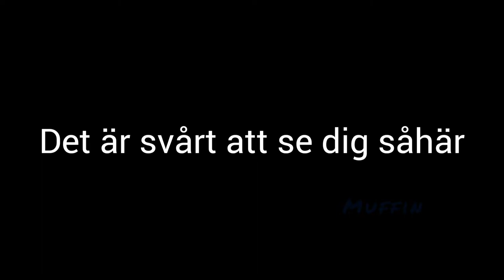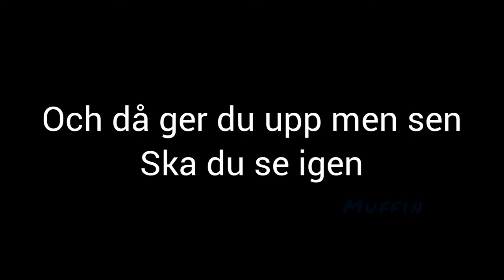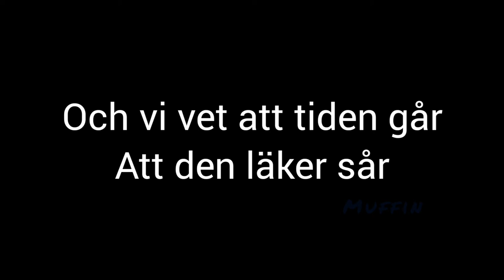ABBA Chiquitita Swedish lyrics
Hello all,
Song request by Lille. :3 Thank you Lille for commenting. The comments and inputs really cheer me up a lot. One more video coming soon for you Lille. ;)
Been quiet busy with life and new job. Hope you all are safe. Last few years have been busy for us all. I believe it was a good learning lesson for us all in different aspects of life. BUT, you all have to continue being awesome and let me know if you want some other song from some other artist.
You all are so awesome. 350 subscribers is actually way more than I ever thought I could with this "channel" hahaha. You all are really awesome and deserve all the happiness this world has to offer.

Let me know in comments if you want some other song and such. I will be uploading one other song lyrics video too, just need some more time. So until then stay healthy, hydrated and awesome. Take care of yourselves. Love you all. ::))
My instagram: @Nickmuffin1711 (nothing serious there, occasional art and random stuff usually hahaaha :P)
TAKE CARE. LOVE YOURSELVES. I AM DEAD SERIOUS. ( ͠° ͟ʖ ͡°)